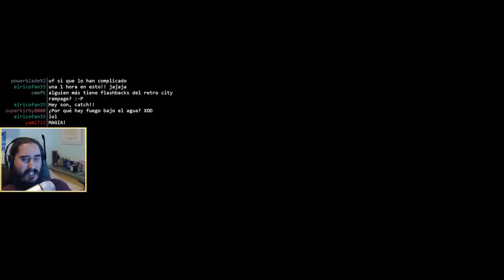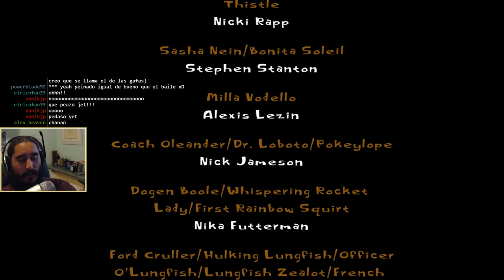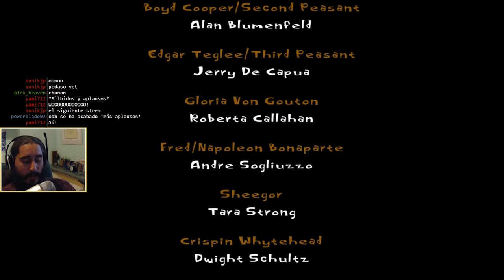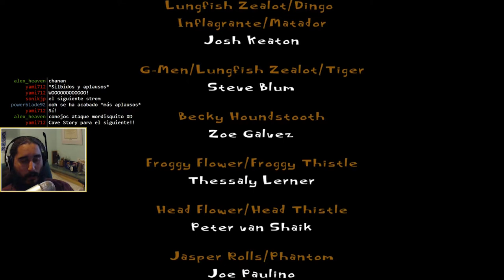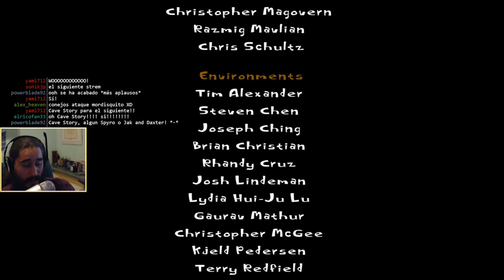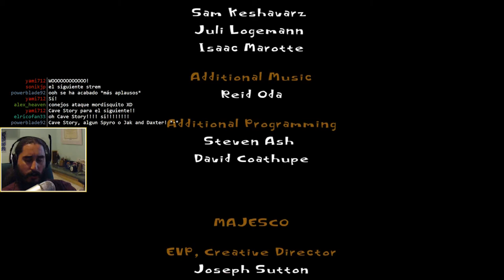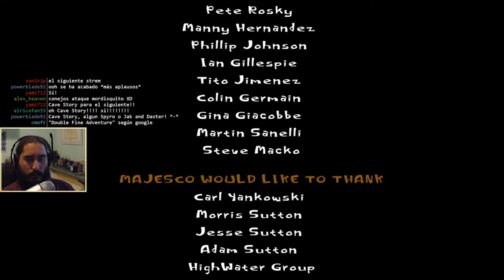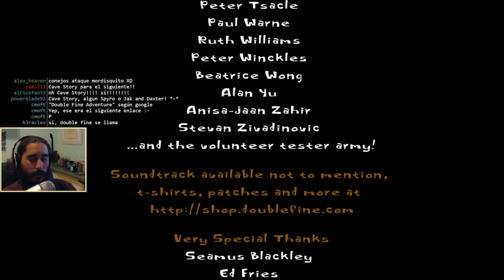Psychonauts (PC) | Episodio 41 - El Final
Ahora entiendo porque la gente quiere un Psychonauts 2.